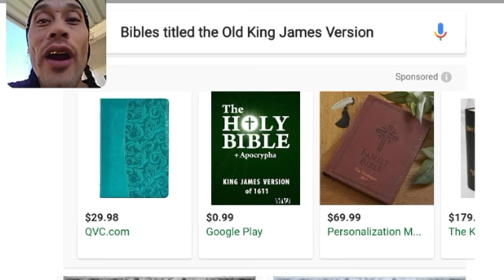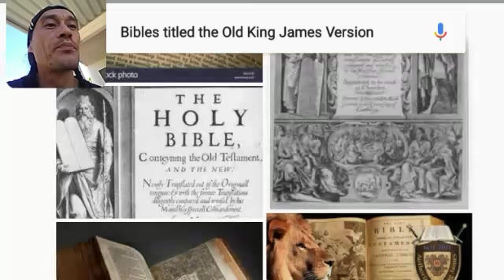Old King James Bible..Do U Recall???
I've been Posting Several Videos in The Last 2r Hours but None would Give Me Problem Such as This Little Minute and a Half Question!!! Maybe its a Billion Dollar Question Because I Remember It!